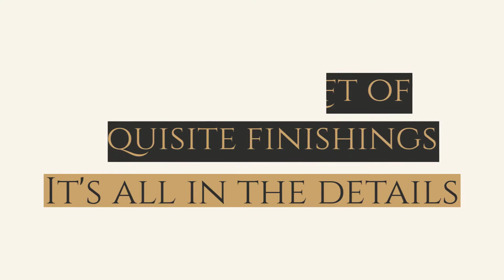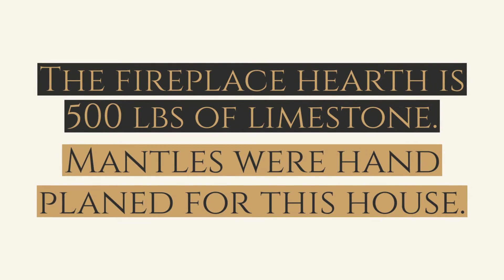Privacy and Tranquility in Southern Alberta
Realtor.ca number A1049788